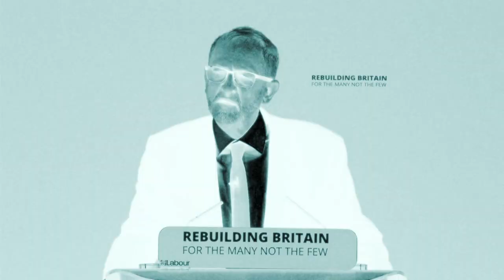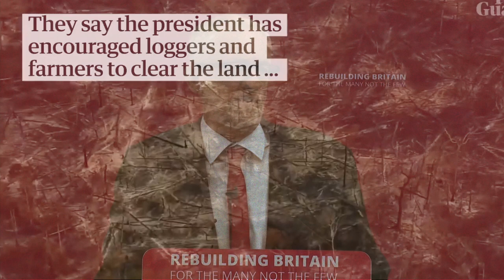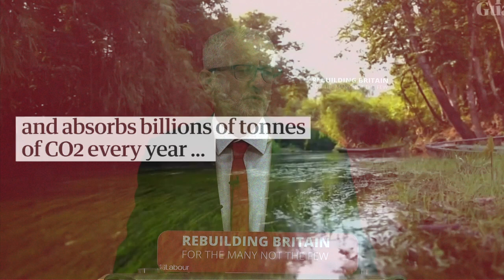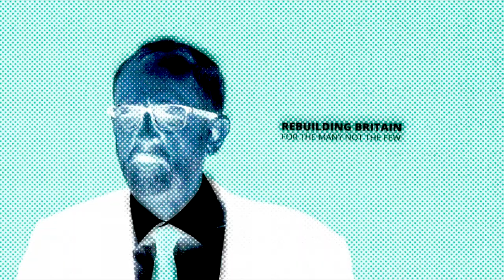IMAGINE 25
D.S.L.B 25/52

Born:
1770 Georg Wilhelm Friedrich Hegel, German philosopher and inventor (dialectic), born in Stuttgart, Württemberg (d. 1831)

Died:
1963 W. E. B. Du Bois, American civil rights activist, writer (Souls of Black Folk) and founder of the NAACP, dies at 95 in Accra, Ghana

1975 Haile Selassie [Ras Tafari Makonnen], Emperor of Ethiopia (1930-74), dies of suspected assassination by strangulation at 83

Events:
479 BC Greco-Persian Wars: Battle of Plataea, Persian forces led by Mardonius routed by Greek army under Pausanias; together with Greek success at Battle of Mycale halts Persian invasion of Greece
479 BC Greco-Persian Wars: Battle of Mycale won by Greek forces over Persian naval troops on Ionian coast, double victory with that at Plataea ends Persian invasion

663 Battle of Baekgang: Tang Chinese and Silla Korean forces defeat Korean Baekje forces and their Yamato Japanese allies on the Geum River in Korea; - no Japanese invasion of Korea for 900 years

1783 First hydrogen balloon flight (unmanned); reaches an altitude of 900m

1789 French National Assembly issues "Declaration of Rights of Man & Citizen"

1813 Battle of Dresden; Napoleon defeats Austrians

1910 Using twenty 137,000 candlepower arc lights, 2 amateur baseball teams play a night game at White Sox Park

1913 Swedish engineer Gideon Sundback of Hoboken applies to patent all-purpose zipper

1914 Second day of Battle of Tannenberg (WWI): Germans bombard Usdau

1928 Kellogg-Briand Pact, 60 nations agree to condemn 'recourse to war for the solution of international controversies'.

1941 Shah of Iran abdicates throne favour of his son Mohammad Reza Pahlavi

1964 Walt Disney's "Mary Poppins" directed by Robert Stevenson and starring Julie Andrews and Dick van Dyke premieres in Los Angeles

1965 The Beatles spend an evening with Elvis Presley

1970 Jimi Hendrix creates his last studio recording at Electric Lady Studios in New York, an instrumental called "Slow Blues"

1979 1st Earl Mountbatten of Burma, cousin of Queen Elizabeth II and last Viceroy of India, is killed along with three companions, two of them children by the IRA when his boat is blown up near Sligo, Ireland

1984 US President Ronald Reagan announces 'Teacher in Space' project

2008 Barack Obama becomes the first African-American to be nominated by a major political party for President of the United States